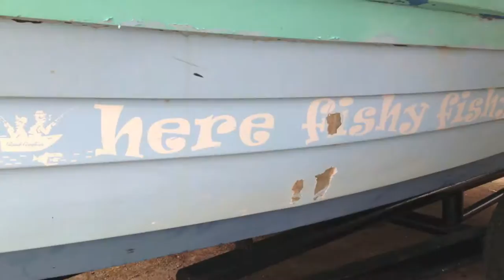Fishing off Patos Island, Trinidad, West Indies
Oveda Adventures went out on a fishing trip with some friends in the vicinity of Patos Island, which separates the Trinidad & Venezuelan waters...

Shot with a GoPro Hero 3 & iPhone 5...